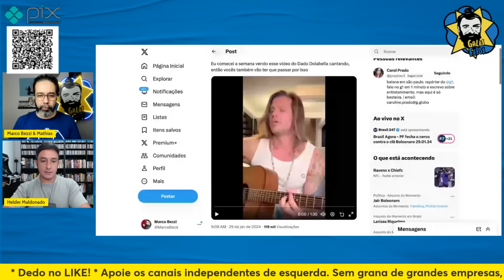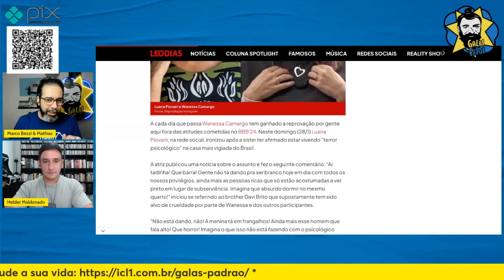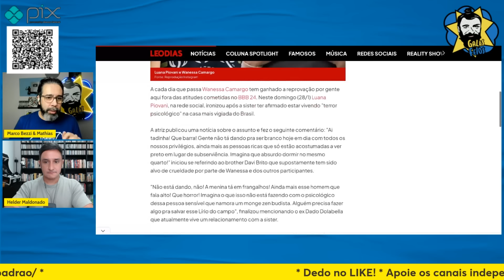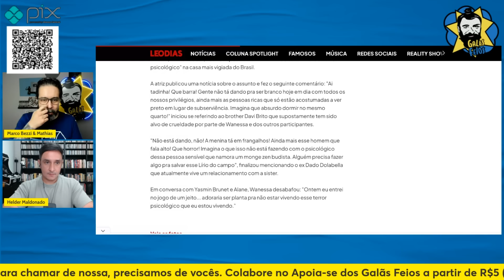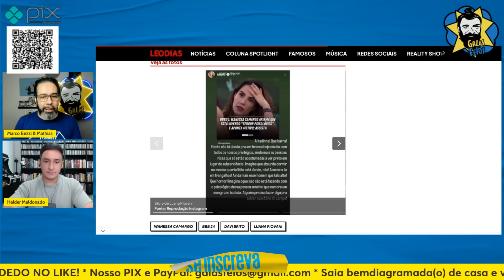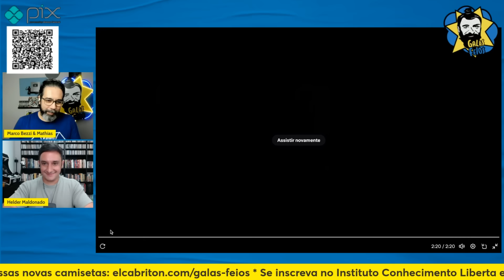DADO DOLABELLA CRIA MÚSICA HORROROSA PRA RESPONDER PIOVANI | Galãs Feios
O polêmico Dado Dolabella precisou saiu do retiro gratiluz do esquecimento. Mencionado pela ex, Luana Piovani, em postagem que esculachava a atuação de Wanessa Camargo no BBB 24, Dado decidiu gravar uma música estilo 'trap das Marias' de Zé Felipe, mas em vez de defender a honra da atual companheira, Dolabella preferiu cantar sua triste trajetória de redenção. Helder e Bezzi comentam.

Banco Itaú
Ag: 0188
CC: 17965-9
CNPJ: 15277493/0001-89